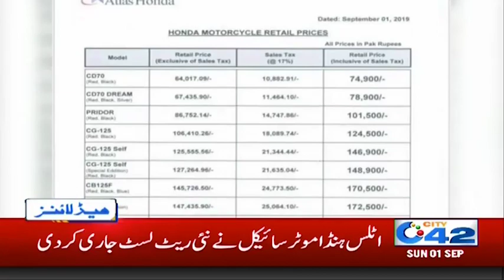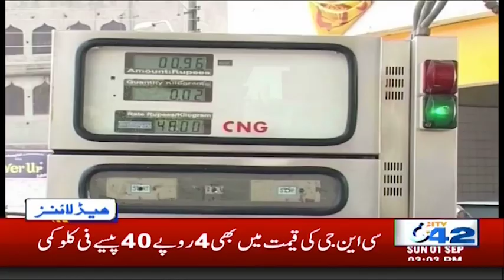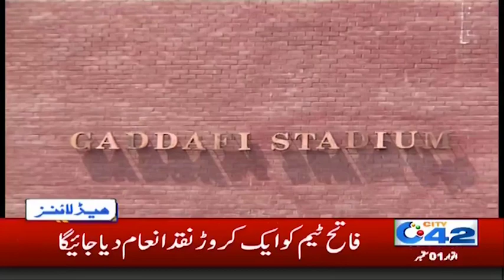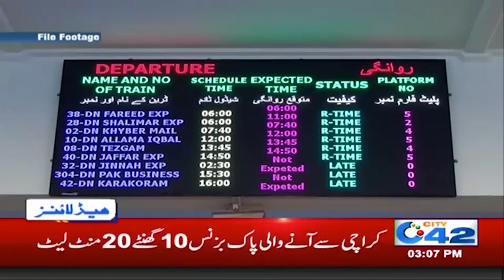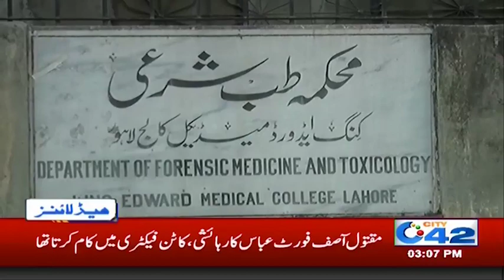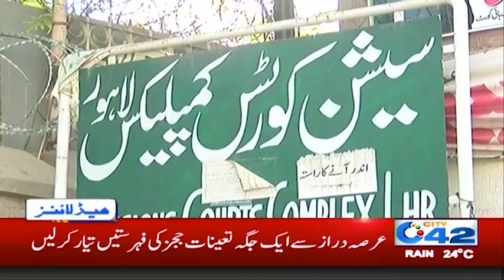Heavy rain Hits Lahore | News Headlines | 3:00pm | 1 Sep 2019 | City 42